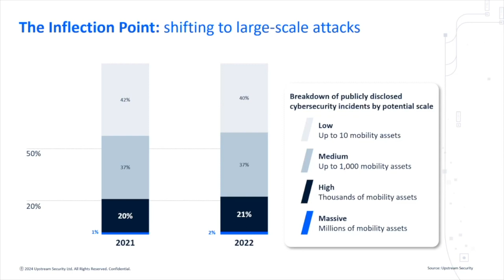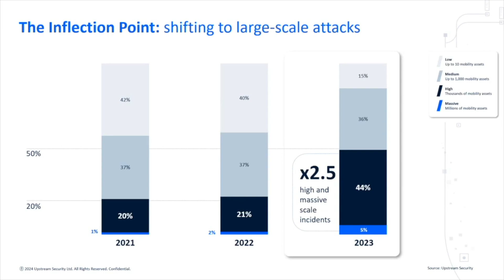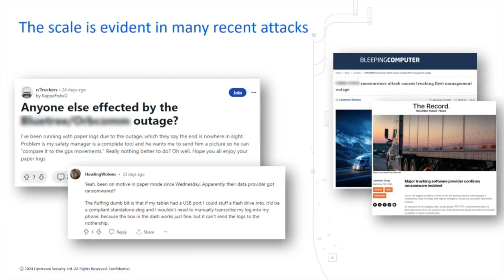The 2024 automotive cybersecurity inflection point - cyber findings unveiled!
Upstream’s 2024 Global Automotive Cybersecurity Report puts a spotlight on the automotive threat landscape like never before.

Our research & data analysts analyzed hundreds of automotive cyber incidents (1468 in the past decade, 295 in 2023 alone) to deliver eye-opening insights on the state of the automotive cybersecurity ecosystem.

Key findings include:

❗️Cyber incidents have reached a critical mass in 2023 - leading to an inflection point
❗️In 2023, high & massive-scale incidents more than DOUBLED as compared to 2022
❗️There’s been a 156% increase in deep and dark web activity vs. 2022
❗️ 95% of incidents were executed remotely, of which 85% are long-range